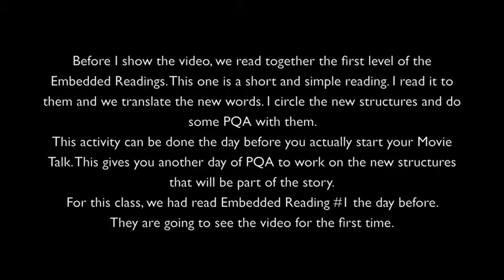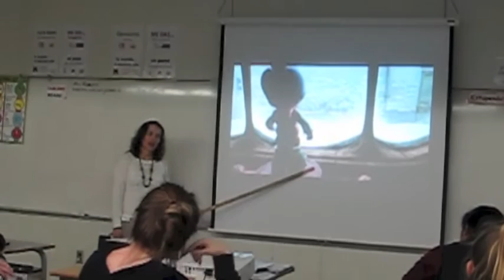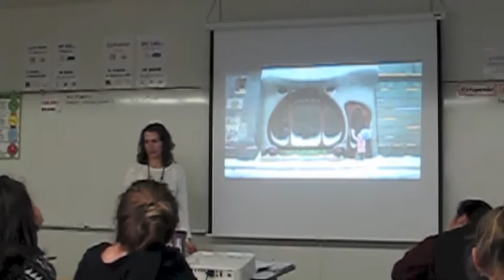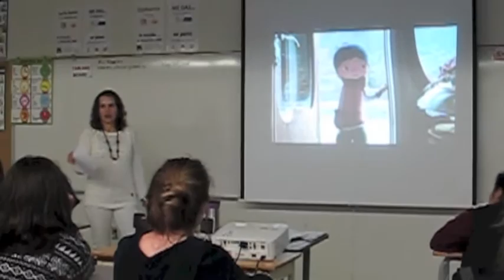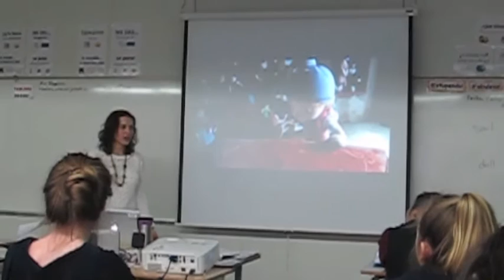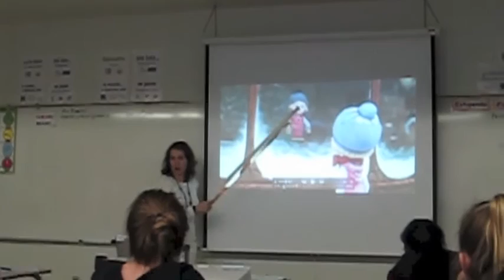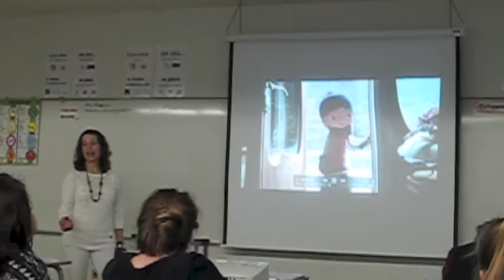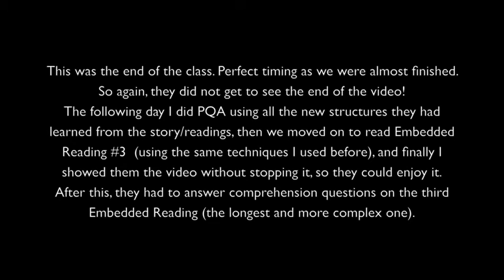Movie Talk - Level 1 Spanish - Adriana Ramirez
Check my books: "Teaching Spanish with Comprehensible Input Through Storytelling First, Second and Third Year", and "Teaching French with Comprehensible Input Through Storytelling First, and Second year", where you can find a whole curriculum to teach Spanish (and French) through storytelling and comprehensible Input.